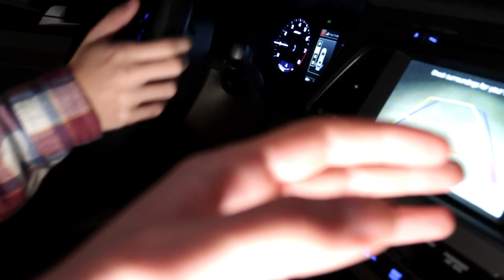KILLER CLOWN SIGHTING CAUGHT ON DARK ROAD!!! (2021)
Official 2021 creepy Killer Clown sighting found / caught on abandoned dark road!!